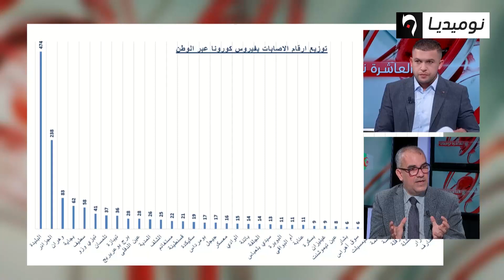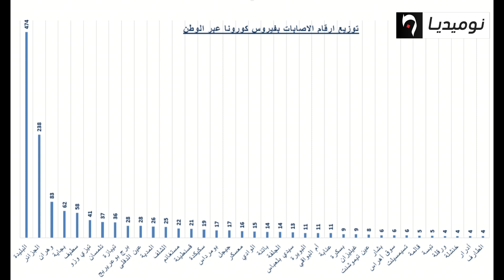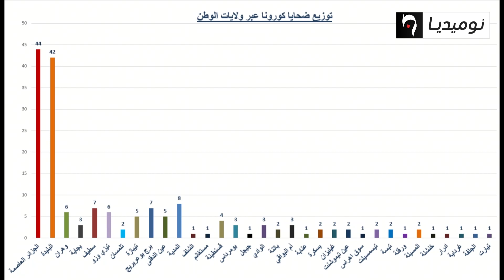العاشرة نوميديا| مستجدات كورونا في الجزائر